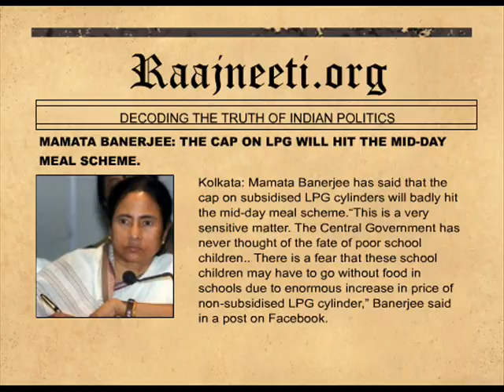MAMATA BANERJEE THE CAP ON LPG WILL HIT THE MID DAY MEAL SCHEME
Kolkata: Mamata Banerjee has said that the cap on subsidised LPG cylinders will badly hit the mid-day meal scheme."This is a very sensitive matter. The Central Government has never thought of the fate of poor school children.. There is a fear that these school children may have to go without food in schools due to enormous increase in price of non-subsidised LPG cylinder," Banerjee said in a post on Facebook.